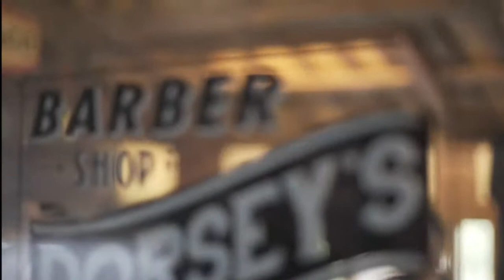The Cuts Indonesia - Journey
Barber Trend Episode Trailer